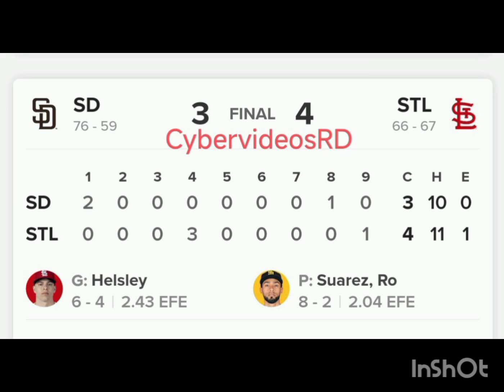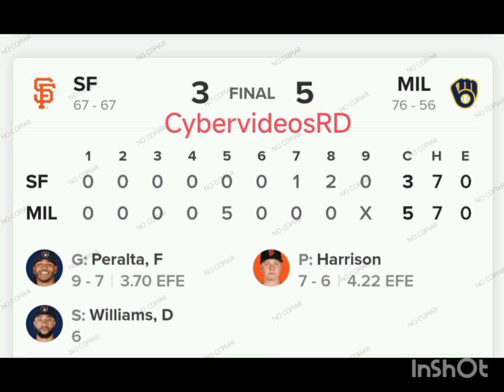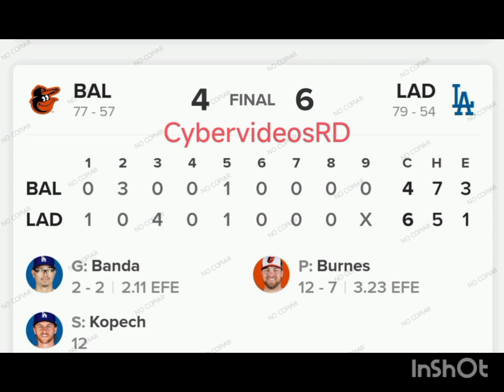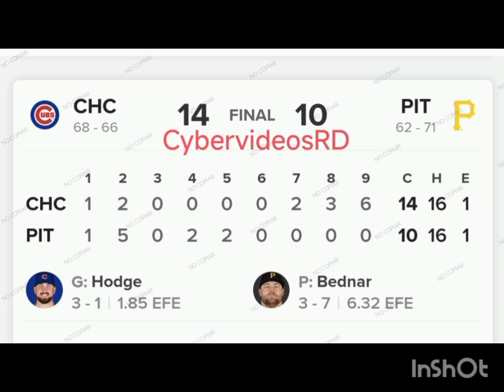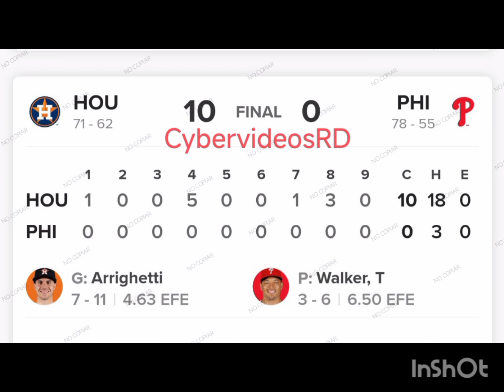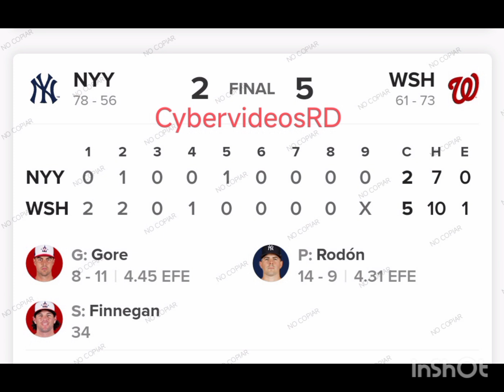RESULTADOS FINALES DE LAS GRANDES LIGAS 28/08/2024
Canal: @cybervideosRD
Fecha: 29/08/2024
Entretenimiento: DEPORTES.
Béisbol de grandes ligas mlb, Béisbol Dominicano R.D Baloncesto de la NBA, Resultados, Standing, Pizarra, Tabla de posiciones, Noticias y Mucho Más.

EDITOR RECOMENDADO PARA EDITAR EN ESTE Y TU CANAL DE YOUTUBE.

cybervideosRD en Youtube
LotenumerosRD en Instagram.

DESCRIPCION DEL CANAL Cybervideosrd
Es un canal deportivo exclusivo del béisbol de la República dominicana Lidom.
Béisbol de las grandes ligas MLB.
Y el mejor baloncesto de la NBA.
Resultados de los juegos, Tabla de posiciones, Noticias, estadísticas.
La misión de nuestro canal @cybervideosRD es mantener a nuestros Suscriptores y seguidores informados de las incidencias del béisbol de grandes ligas y la nba.